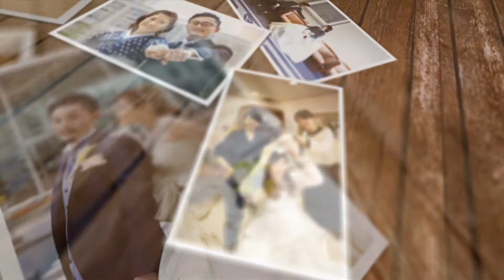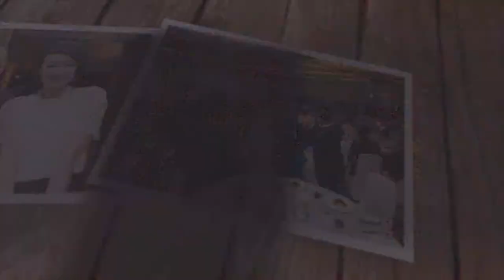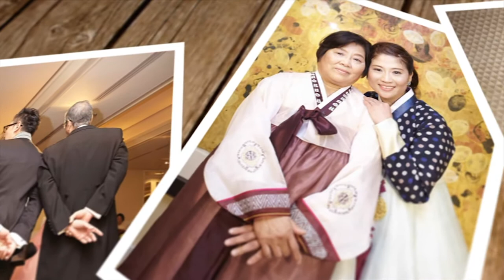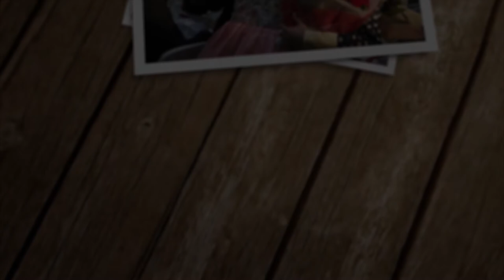PHOTOスライドショー/SAMPLE01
映像制作会社lunchbox